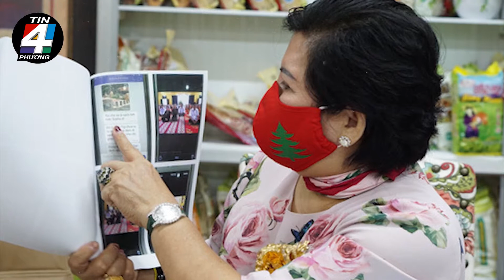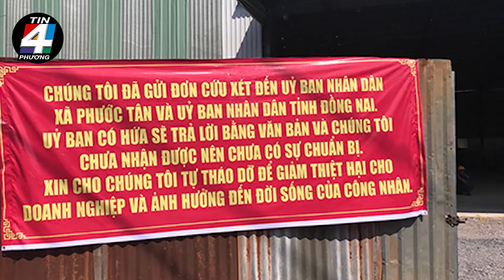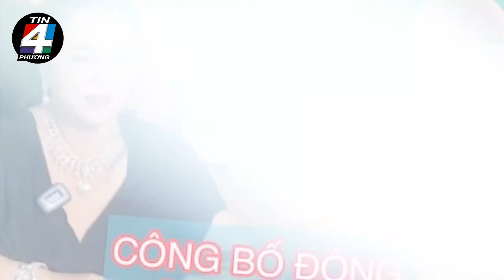🔥 🔥 Lê Thị Giàu - người kiện ĐÒI BỒI THƯỜNG 1.000 TỶ từ bà Nguyễn Phương Hằng m.á.u mặt cỡ nào?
Nữ doanh nhân Lê Thị Giàu - người khởi kiện bà Phương Hằng đòi bồi thường 1.000 tỷ vì "réo tên" mình trên livestream có quá khứ lẫy lừng, từng dính loạt lùm xùm về việc lừa đảo, chiếm đoạt tài sản... Vậy bà Lê Thị Giàu - người khởi kiện bà Nguyễn Phương Hằng “máu mặt” cỡ nào?